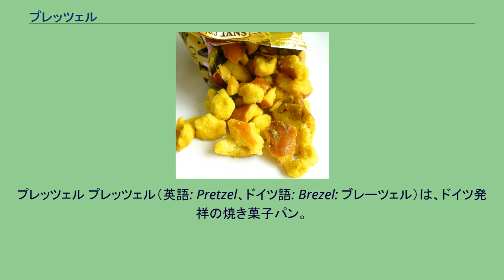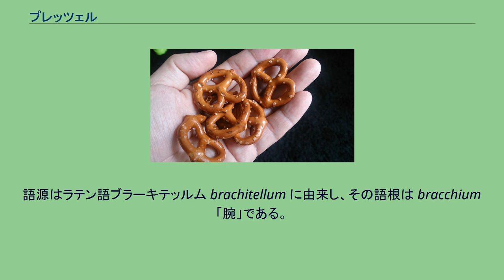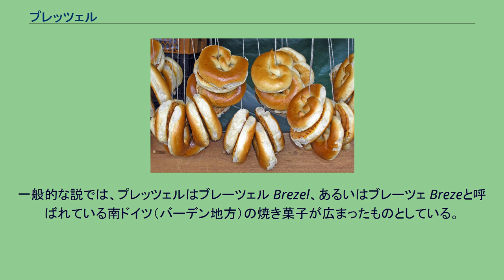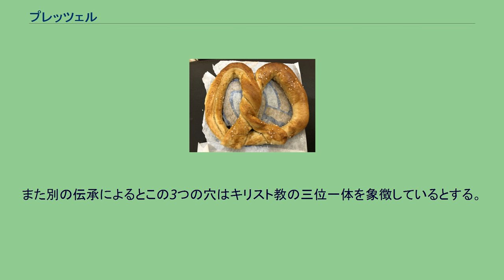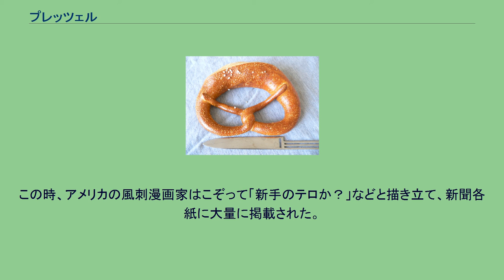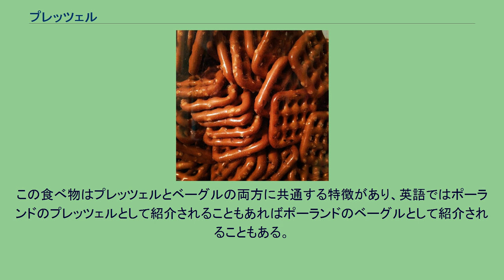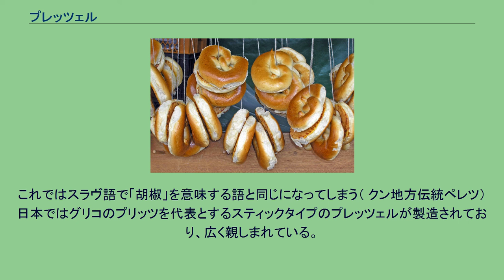プレッツェル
プレッツェル プレッツェル（英語: Pretzel、ドイツ語: Brezel: ブレーツェル）は、ドイツ発祥の焼き菓子パン。
独特な結び目の形に作られている。
小麦粉とイーストを原料とし、焼く前に数秒間水酸化ナトリウム水溶液（3-5％）につける。
焼ける間に空気中の二酸化炭素と反応して炭酸ナトリウムと水に変化し、表面が特徴的な茶色になる。
稀に炭酸水素ナトリウム水溶液にくぐらせることもある。
ドイツ語圏ではアルカリ溶液を意味する Lauge を付け加えて、Laugenbrezel ラウゲン・ブレーツェルとも呼ばれる。
焼き上がりに粒状の塩がまぶされるのが通例である。
プレッツェルには柔らかく焼き上げた大きい種類と、固く焼いた小さい種類がある。
パンのように柔らかく焼き上げたプレッツェルは、焼きたてを食べる。
ただ、長期保存には向いていない。
スナック菓子のように固く焼きしめた小さいプレッツェルは保存性がある。
プレッツェルはドイツの伝統的なスナック（お菓子）である。
ドイツではプレッツェルを売る人が、ビールを飲む場所を回ってビールを飲んでいる客に販売する伝統がある。
また、オクトーバーフェストに代表されるビールがらみのイベントでは定番のつまみの一つとなっている。
北米ではスナック菓子タイプのプレッツェルとパン・タイプのプレッツェルの両方が普及しており、どちらも同じPretzel（プレッツェル）の名称が使われている。
プレッツェルはビールを飲むときのおつまみや、スポーツ観戦時のスナックとして食べられている。
アメリカのプレッツェル市場は1億8000万ドルを超える巨大な産業である。
語源はラテン語ブラーキテッルム brachitellum に由来し、その語根は bracchium 「腕」である。
腕組をしたような形を示している。
古高ドイツ語 brezitella を経て、現代の諸方言につながっている。
プレッツェルの起源ははっきりわかっていない。
一般的な説では、プレッツェルはブレーツェル Brezel、あるいはブレーツェ Brezeと呼ばれている南ドイツ（バーデン地方）の焼き菓子が広まったものとしている。
それ以外にもドイツとの国境に近いフランス・アルザスの料理であるとする説もある。
最初に作られたのは中世ヨーロッパ時代とする説もあれば、ローマ帝国時代だとする説、他にも古代ケルト人の菓子であったとする説もある。
プレッツェルの独特の形についてもいろいろな説がある。
窃盗の罪を犯したパン職人が、一つのパンから太陽を一つの角度から3度見ることができれば牢獄に入らなくても良いと領主に言われ、生地をプレッツェルの形にねじり上げて焼き上げたという伝承がある。
プレッツェルの形は祈りをささげている修道士をかたどったものだとする伝承がある。
また別の伝承によるとこの3つの穴はキリスト教の三位一体を象徴しているとする。
プレッツェルはパン屋のシンボルとして、よく店の看板やマークに使用されることがある。
かつてドイツでは3つの輪をつなげた看板がパン屋の看板として使われていたが、プレッツェルの形が看板として使われたのか、プレッツェルが看板の形に作られたのかはっきりしない。
しかし、いずれの伝承も後付けされたものであるようで、答えはわからない。
2002年1月、アメリカのジョージ・W・ブッシュ大統領がNFLのゲームをテレビ観戦中、固いプレッツェルを喉に詰まらせた（放送局によってはクラコットとも報道された）。
この時、アメリカの風刺漫画家はこぞって「新手のテロか？」などと描き立て、新聞各紙に大量に掲載された。
当時イラク派兵に関してアメリカと反目していたフランスの市民から、皮肉とエスプリを込めてブッシュにプレッツェルが贈られた。
フランスではブッシュが食べたスナックタイプのプレッツェルが一般的では無いため、アメリカのプレッツェルを知らなかったフランス人はドイツの伝統的なプレッツェルを郵送したそうである。
アメリカとカナダではスーパーマーケットなどで手軽に買えて日持ちのするスナックタイプのプレッツェルが一般的である。
スナックタイプのプレッツェルは伝統的なプレッツェルの形状だけでなく、棒状のプレッツェル・スティックスも販売されている。
但し、棒状のプレッツェル・スティックスの発祥地もドイツである。
ベーグルのような生地を用いて特に柔らかく焼かれたソフトプレッツェルは、アメリカでもパン屋などでしばしば販売されている。
マスタードをつけて食べたり、一般的な塩...